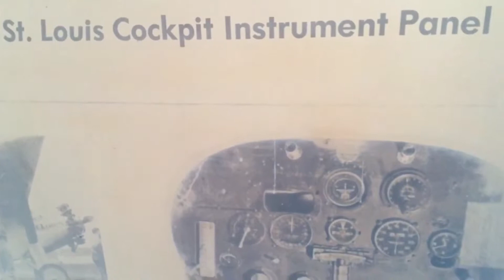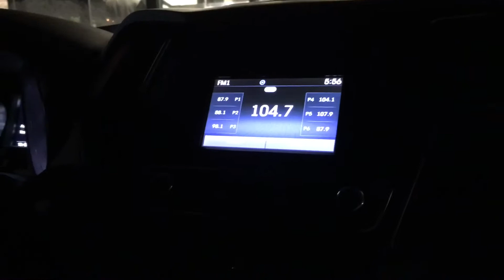EAA SKIPLANE FLY-IN 2019